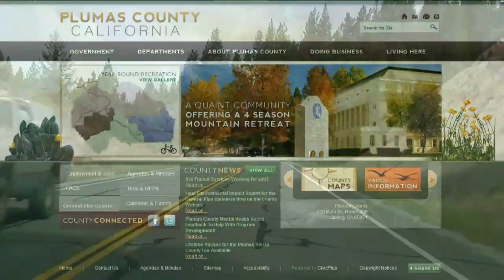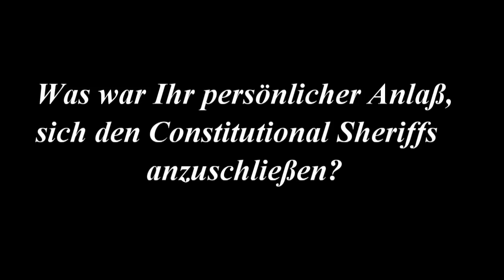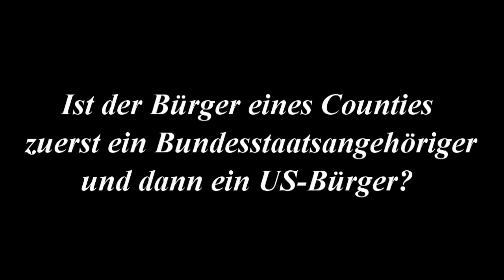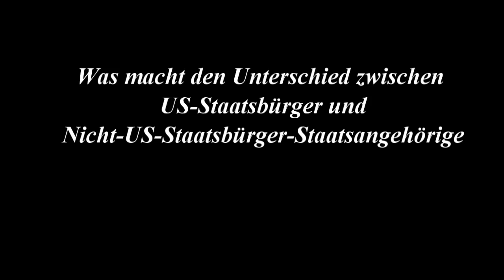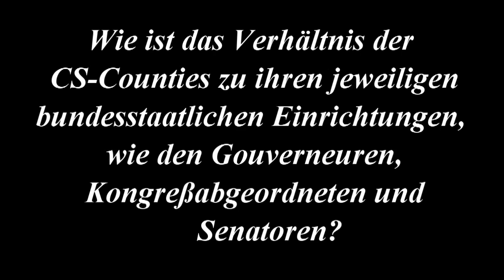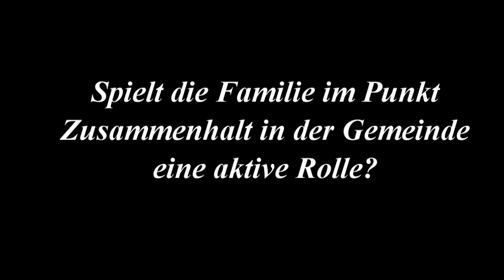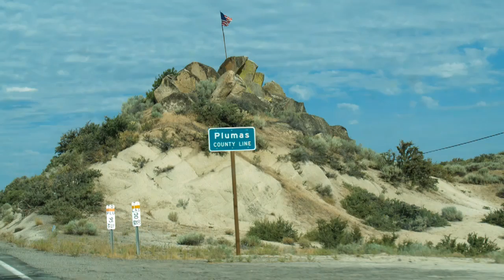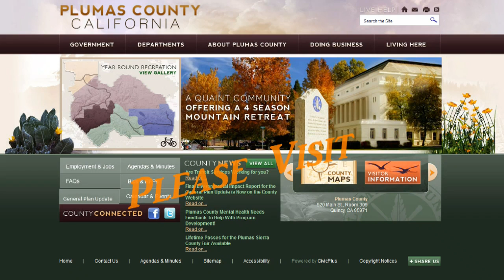Constitutional Sheriff Greg Hagwood im Gespräch mit Umdenken2012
Vor wenigen Wochen haben wir ein Interview mit Sheriff Hagwood aufgezeichnet. Das Thema waren die Constitutional Sheriffs. Ein Constitutional Sheriff  sieht die Verfassung seines Landes als oberste Gesetzesgebung an. Angriffe auf diese garantierten Rechte durch Verordnungen lassen diese Männer und Frauen nicht zu. Sie schützen Ihre Bürger vor diesen Übergriffen zur Not auch mit harten Mitteln !